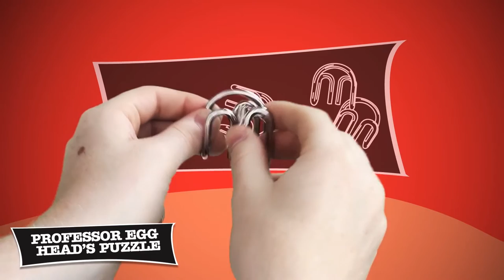The Puzzling Professors Professor Egg Head's Puzzle